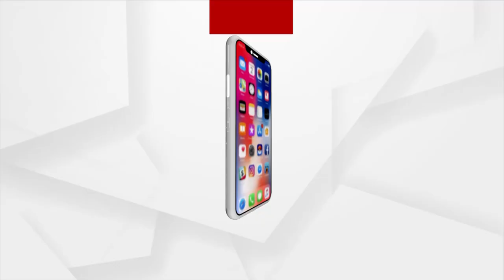ରିଲିଜ ହେଲା କଣ୍ଠଶିଳ୍ପୀ ଧ୍ରୁବାନନ୍ଦଙ୍କ ଆଉ ଏକ ଗୀତ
ଇଚ୍ଛା ଥିଲା ମରିବା ପୂର୍ବରୁ ଷ୍ଟୁଡିଓରେ ଗୀତ ଗାଇବେ । ଆଉ ଏହି ଇଚ୍ଛା ପୂରଣ ହୋଇଥିଲା ପ୍ରଥମ ଗୀତ ଗଡେଇ ନେବୁ ମୋ ସଂସାର ରଥ ଗୀତ ଗାଇବା ପରେ । ରକ୍ତ କର୍କଟ ରୋଗରେ ପୀଡିତ ଥିବା ଧ୍ରୁବାନନ୍ଦଙ୍କର ରିଲିଜ ହୋଇଛି ଆଉ ଗୋଟିଏ ଗୀତ